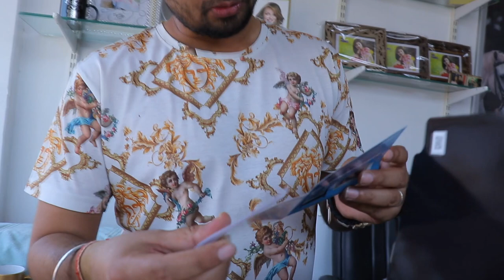Canon EOS R8 Unboxing and First impression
canon EOS R8 Unboxing